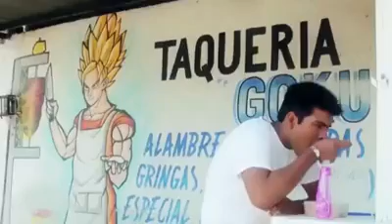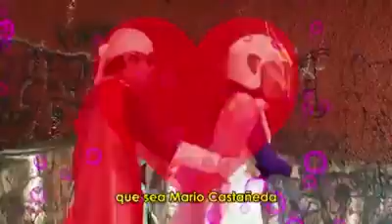Cancion goku cumbia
Credito a todos los creadores de esta cancion.